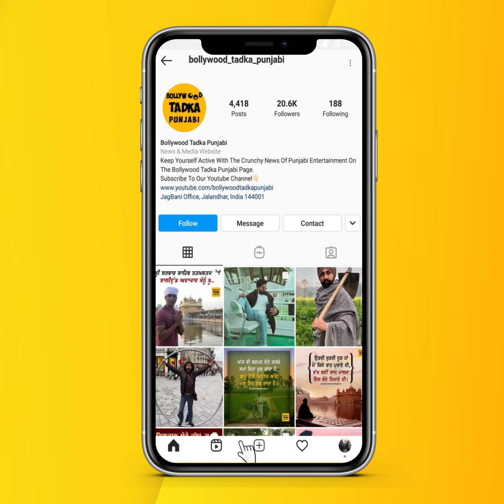Govinda's daughter Tina Ahuja reached Sri Harmandir Sahib, Amritsar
ਸ਼ੁਕਰਾਨਾ ਕਰਨ ਸ਼੍ਰੀ ਹਰਿਮੰਦਰ ਸਾਹਿਬ ਪਹੁੰਚੀ Govinda ਦੀ ਧੀ Tina Ahuja ,ਬੋਲੀ ਮੈਨੂੰ ਬਹੁਤ ਜਲਦੀ ਬੁਲਾਵਾ ਆ ਜਾਂਦਾ ਹੈ..